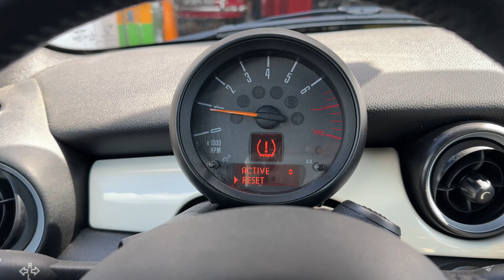RDKS Reifendruck Mini Cooper Baujahr 2015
So stellt man bei einem Mini Cooper Baujahr 2015 die Reifendruckkontrolle zurück.￼